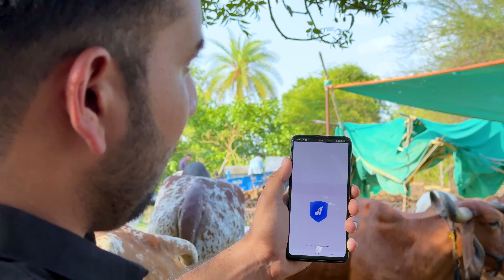Finally New Farm Ka Kam Shuru😱🎉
YT Gears
I Phone 13
Vivo v20 Pro
Mac Book

MAC
DJI wireless mic
Boya short gun mic
Boya mic

Processor AMD R7-5700x
Motherboard AMD Gigabyte B550 Wifi
Ram 16 GB Xpg
SSD 512 GB Crucial m.2 nvav
Hard Disk 2TB Segate
Monitor gigabyte g27f
Gaming Cabinet
Gaming SMPS
Keyboard + Mouse
PCI Express Card mai 1660 super 6 gb
UPS 1kva

Office Decoration

Artificial Potted Plants
Radha-Krishna Wall Clock